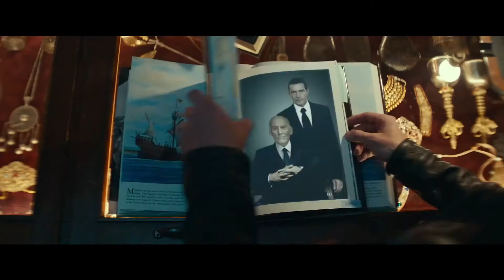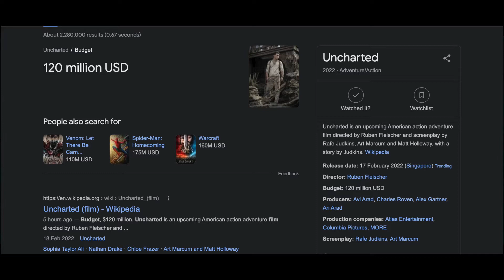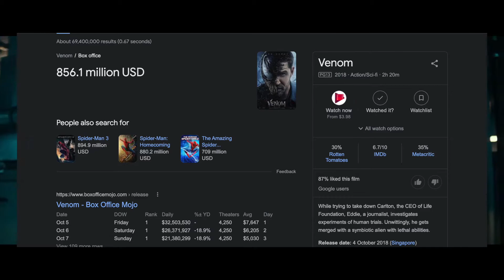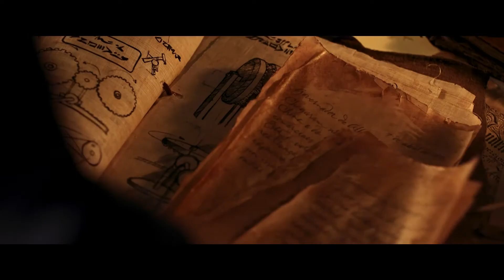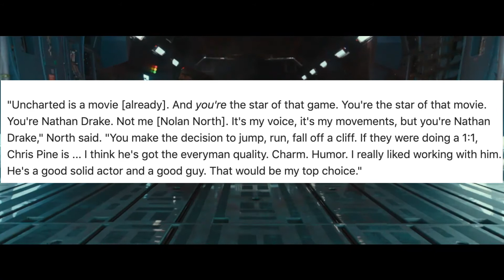UNCHARTED - Official Trailer | A Fair & Honest Critique | My Fancast For Nate And Sully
Hey everyone,

We know this isn't our typical video where we get together and discuss the latest trailer for some upcoming project. However, we thought why not try something different and do some solo videos. Where each of us in the Nerdcast crew can discuss and make solo videos on what we think about certain things, perhaps video essays on things we love the list goes on and on.

Before we start, My name is Haaresh and i'm a part of the nerdcast team. I wanted to go over the newly announced Uncharted trailer that had been released. Giving an honest and fair judgement of what I've seen since i'm someone who's played through the uncharted series and i'm also replaying them currently as well.  So when a movie adaptation of a beloved franchise is being made. I've got to speak on how I feel which lead to the creation of this video.